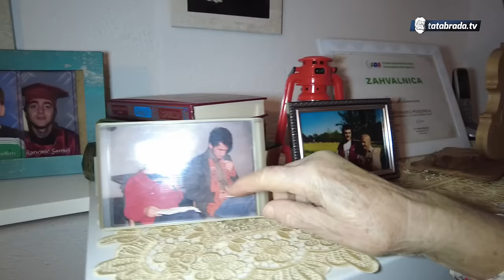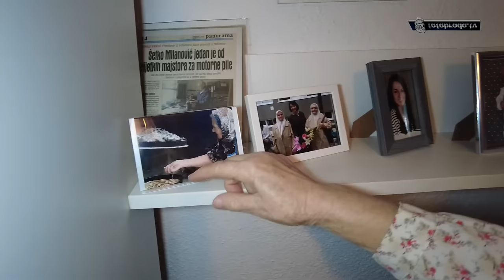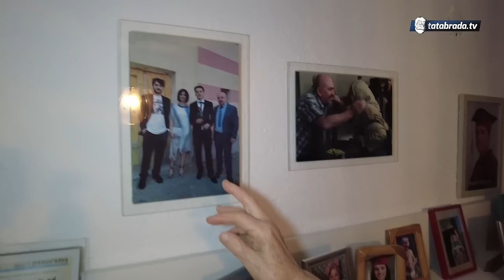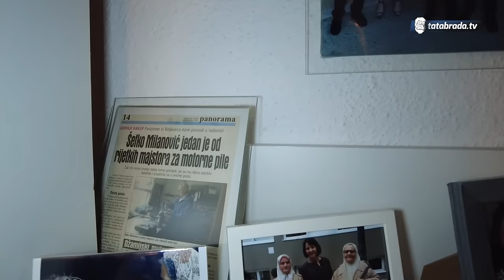ŠEVKO I MULKA već 65 godina ZAJEDNO ali motorku i pitu ne miješaju!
ĆEHAJE B.B,
Srebrenik 75350